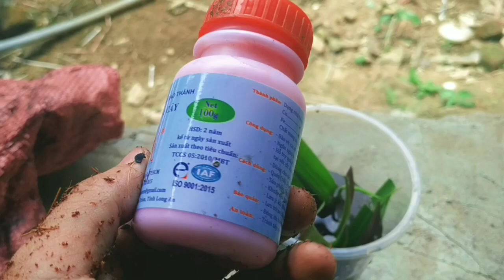#39 Nepenthes cách giâm cành cây nắp ấm đơn giản nhất-the easiest way to cut branches- tâm92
Xin chào tất cả mọi người 😍.Hôm nay tâm chia sẻ cách giâm cành cây nắp ấm đơn giản mà thành công lên tới 80%.